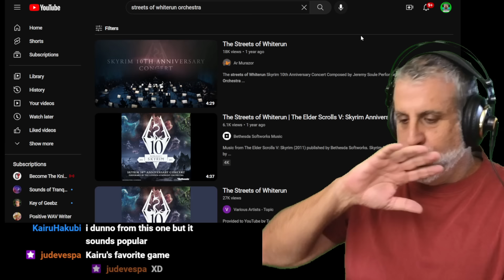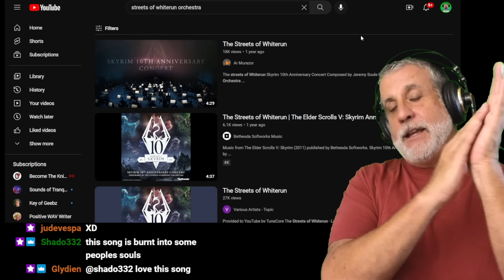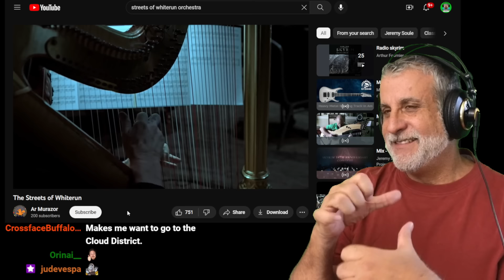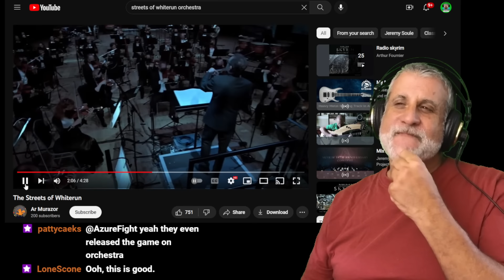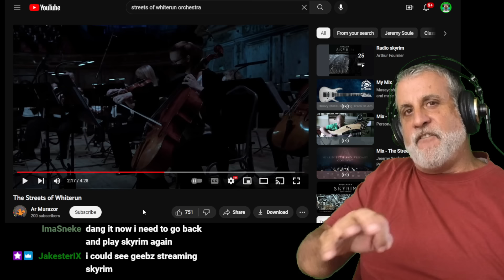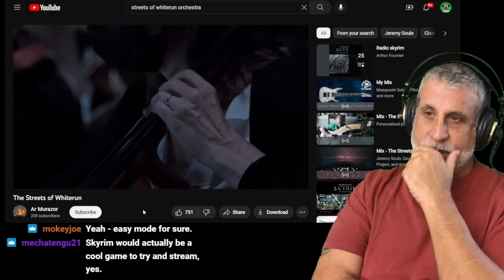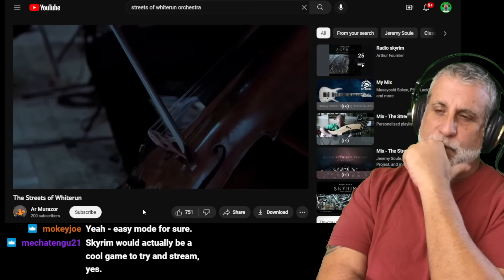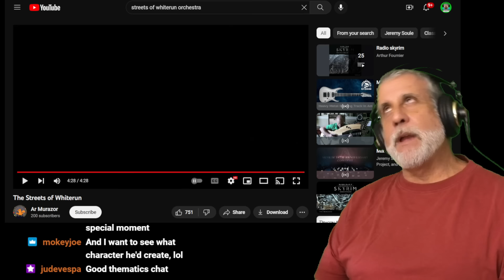Skyrim Streets of Whiterun Orchestral Version